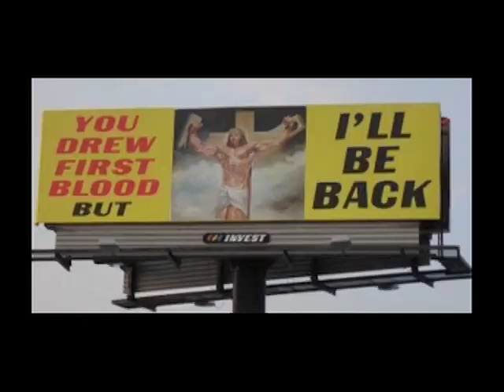The Passion 2: Resurrection- Official Trailer [HD] Directed by Ron Howard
Starring Rob Schneider as Jesus Christ